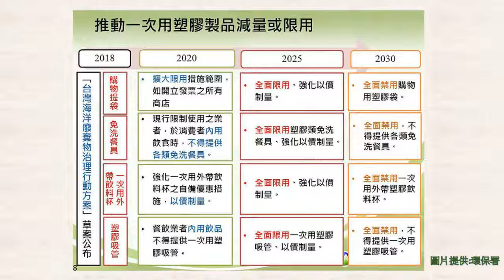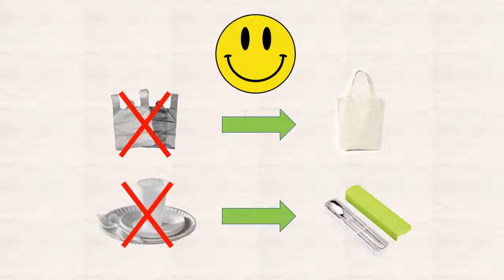Plastic Policy in Taiwan